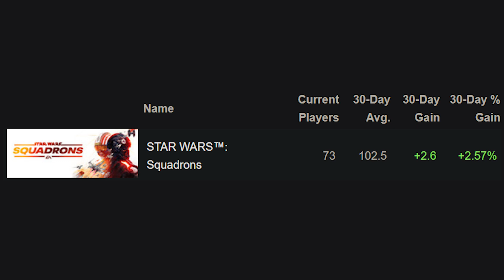This is just DISAPPOINTING.